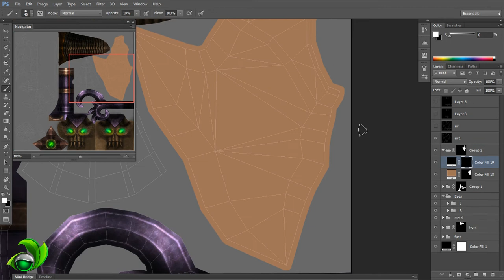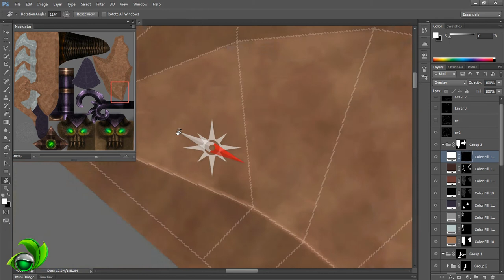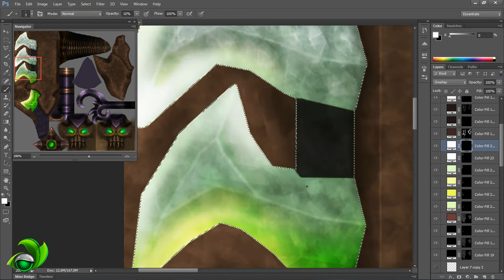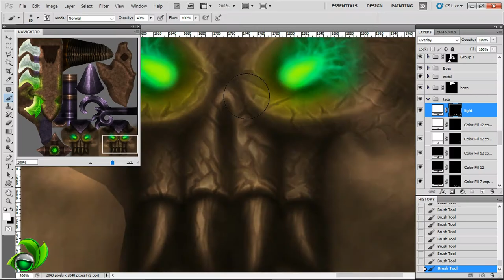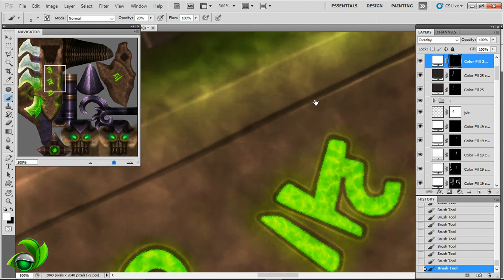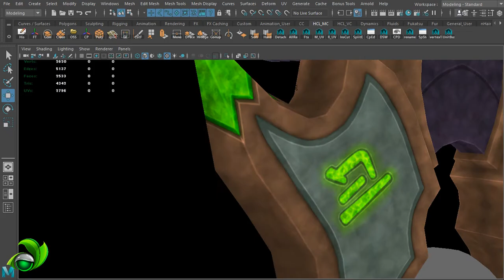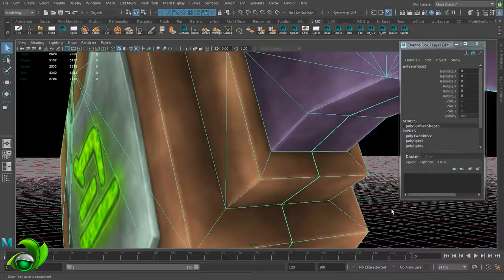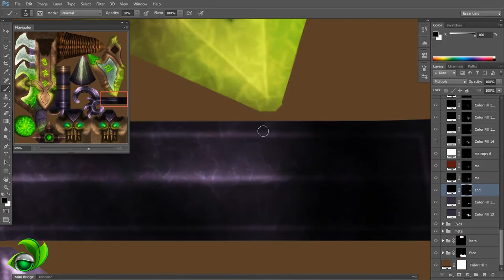Game Artist | Speed Painting Texture a Weapon - P02 | Game Design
✅ Game Design : Speed painting Texture a Weapon - P02 (Finish). Paint texture with Photoshop, Autodesk Maya 2017 ... for 3D Game Artist
• Maya Tutorial : Share knowledge in Game Design 3D Artist with software Autodesk 3D Maya ( Modeling, Unwrap UV, Texture ... )
• Game Artist: Speed painting digital art Texture Art for Game Design 3D Artist use software 3D Maya, Photoshop ... ( Weapon, Object, Environment, Effect for Environment ...)

Authors: 3D Artist HCL